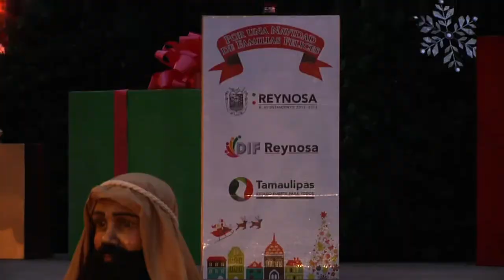Encendido del árbol de Navidad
En un ambiente de fiesta y ante el entusiasmo de cientos de familias, se llevó a cabo el encendido del Pino Navideño.